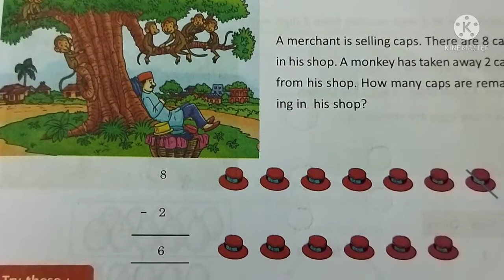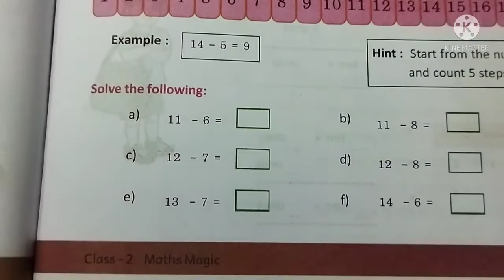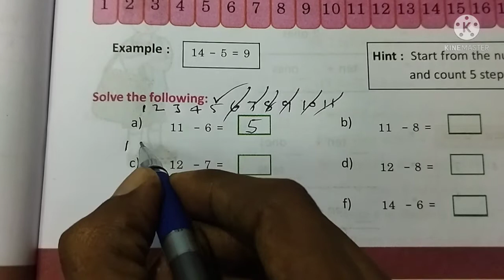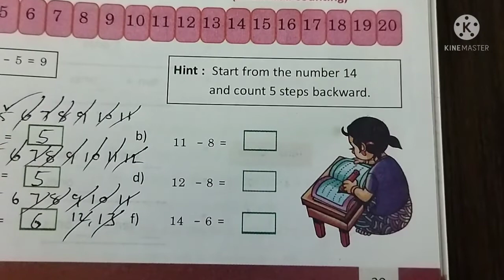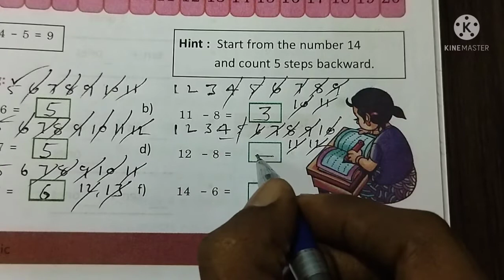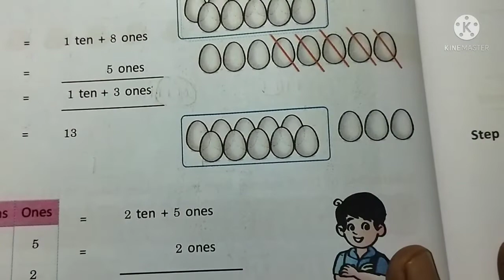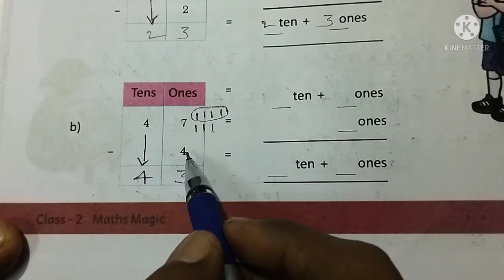AP Govt 2nd Class maths , Unit - 3 : How much left , Page no - 30 & 31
Ap government 2nd class maths textbook , Unit - 3 : How much left , Page numbers - 30 & 31